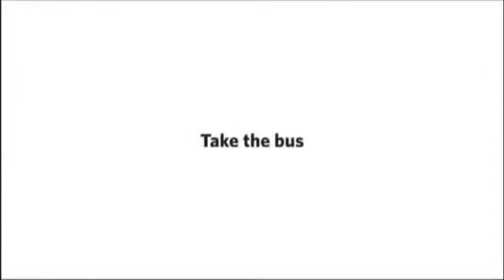Birlikten Kuvvet Doğar 2013 Süper Animasyon